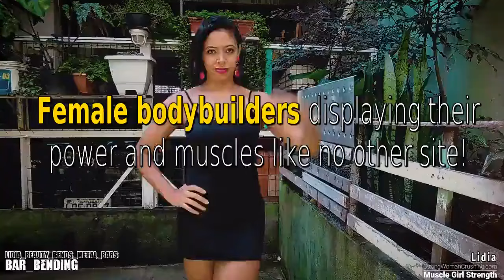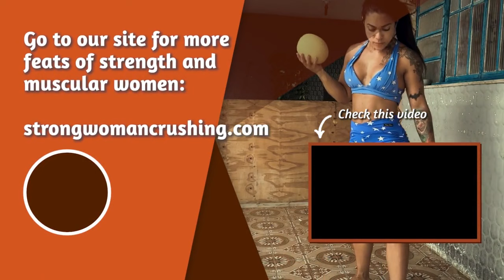💪💃Female bodybuilders and feats of strength go together, check our site for more!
Female bodybuilders have been making waves in the fitness industry for years. These women have pushed the boundaries of what is considered possible for the female body. Through rigorous training and dedication, female bodybuilders have achieved impressive feats of strength that are truly awe-inspiring. From lifting heavy weights to performing incredible acrobatic feats, these women are a true testament to the human body's power.

At our site, we celebrate the incredible achievements of female bodybuilders. We showcase their amazing strength and agility and provide a platform for these women to share their stories and inspire others. Whether you are a seasoned bodybuilder or just starting out, our site is the perfect place to find inspiration and motivation to achieve your fitness goals.

So if you are looking to be inspired by the incredible strength and determination of female bodybuilders, look no further than our site. With a wealth of information and resources, you will surely find everything you need to take your fitness journey to the next level.